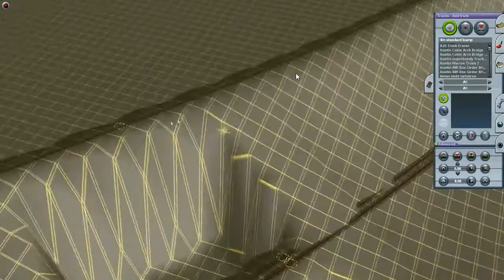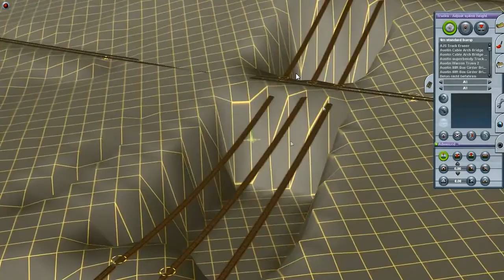The Weekly Timetable for the Week of 10-27-14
We blast through this week's videos.